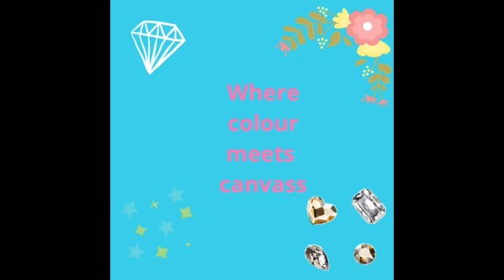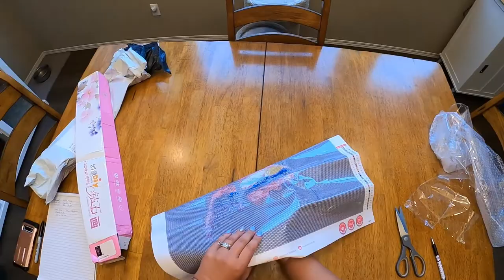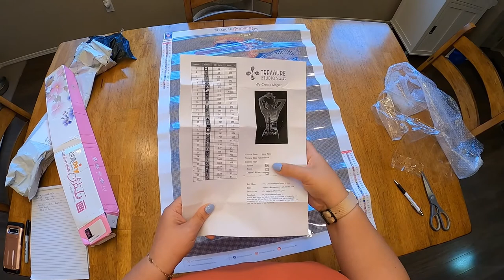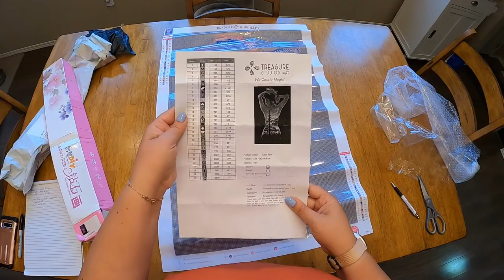First Unboxing, Treasure Studio Art, John Poppleton's Lone Pine -June 25, 2020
Decided to purchase this Diamond painting as a Wedding Gift for two amazing women who will be getting married this August.  I found some awesome reviews for Treasure Studio Art, but very little on John Poppleton's art.  So here we go.  My first review.

I ask that you be kind, as I was a bit nervous and said somethings that I had to correct within the video...  I am sure I will learn more on this journey.

Welcome to my first unboxing.  As I continue with this Diamond Painting, I will update on my thoughts and opinions.

Congratulations my Dear M&A.